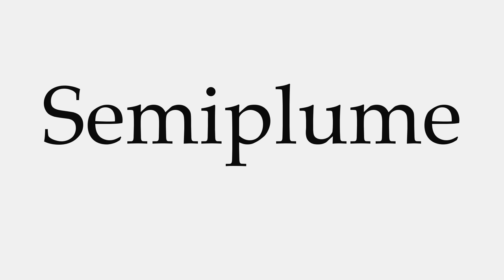How to Pronounce Semiplume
This video shows you how to pronounce Semiplume